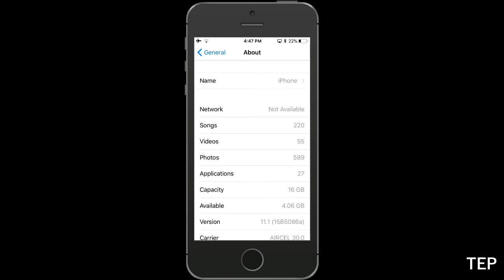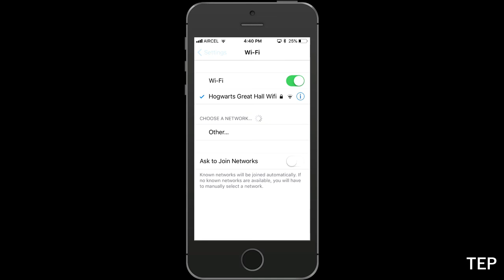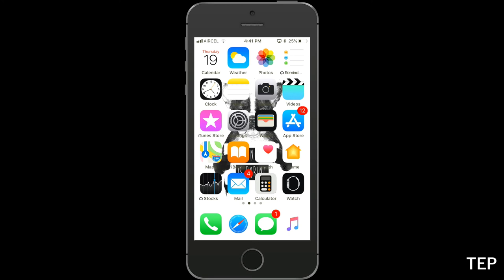IOS 11.1 Beta 3 Released-A Short Review!!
Today i'm reviewing the ios 11.1 Developer Beta 3 which has many new bug fixes and few updates.This is an update which has a alot of bug fixes..